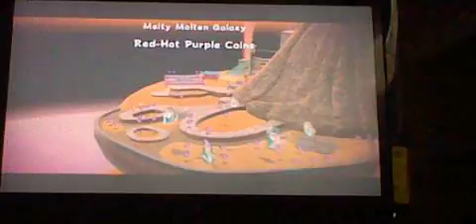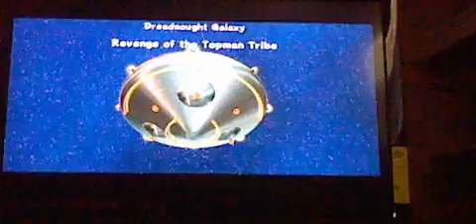Super Mario Galaxy Episode 62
We get the Purple Coins in Melty Molten Galaxy!